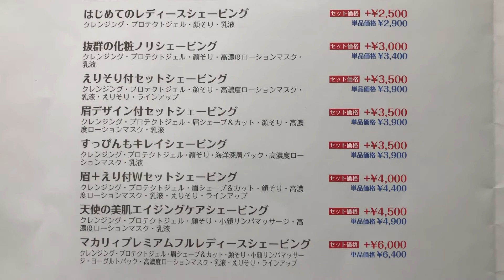成人式 群馬県 大泉町 シェービング 理容 美容 床屋 とこや マカリィ 太田 【 新成人 シェービング 】